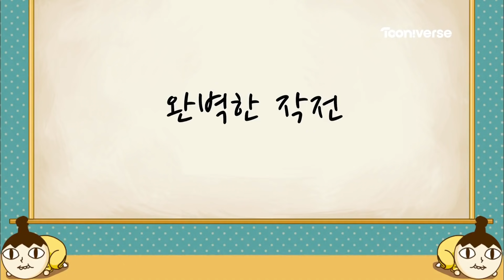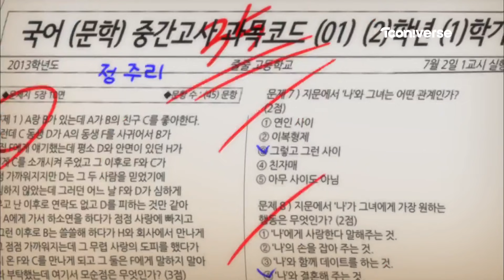[놓지마정신줄] 과연 작전은 성공할 것인가?! | 6화 완벽한 작전 | 투니버스 애니메이션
[놓지마정신줄 6화] '완벽한 작전' - 즐겁게 시청해주세요!

결국 시험 공부를 안한 주리가 시험 걱정에 괴로워 한다. 책을 아무리 펴보아도 뜻모를 기호만 보일 뿐이다. 믿을 것은 모의성적 전국 탑을 찍고 있는 친구 일등이. 온갖 아양을 떨며 일등이에게 부탁한 주리, 완벽한 컨닝 작전을 세운다.